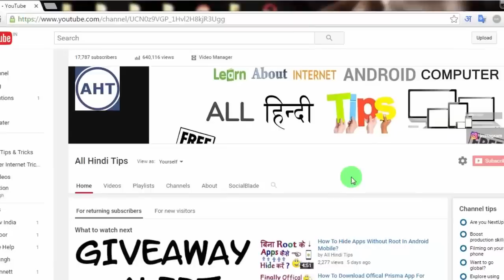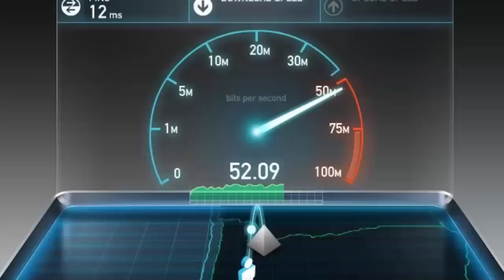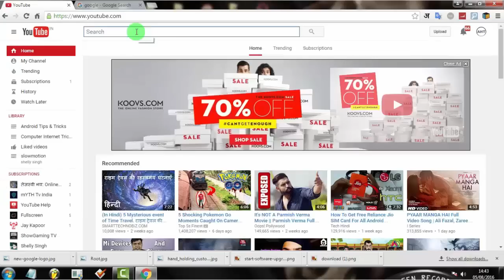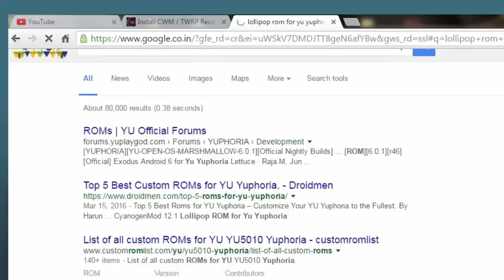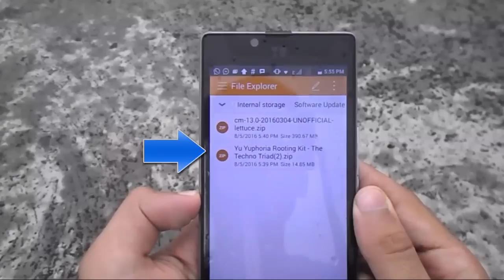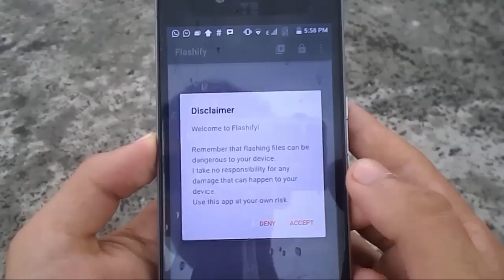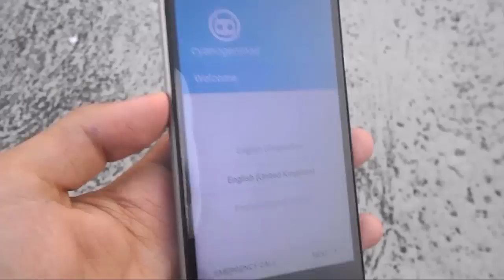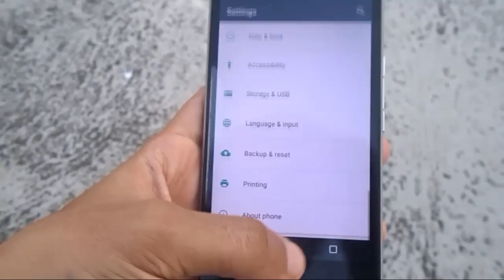How To Upgrade Any Android Mobile In 6.0 Marshmallow Version?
नमस्कार दोस्तों इस विडियो  मे मैं आपको बताने वाला हूँ की आप किस तरह से किसी भी ANDROID Mobile ko marshmallow version मे update कर सकते हैं अगर आपको मेरा  जे VIDEO अछा लगे तो इस VIDEO को LIKE और  हमारे CHANNEL को SUBSCRIBE करना ना भूले !

Category
Education